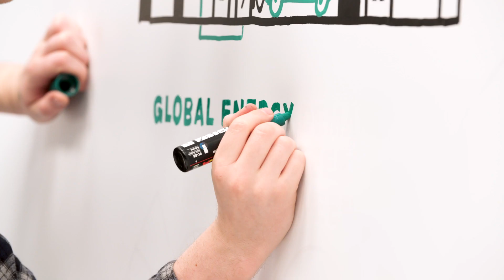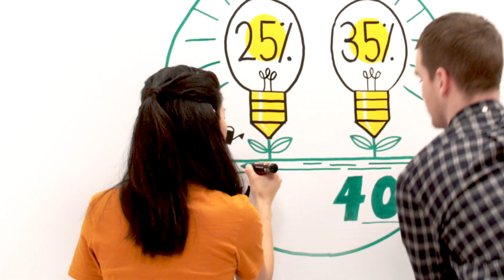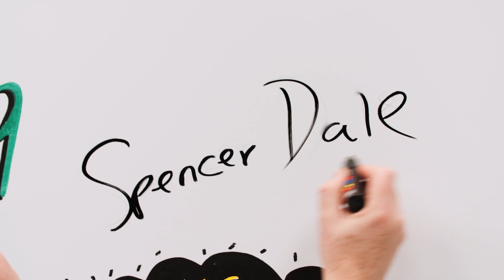Energy Illustrated Episode 1: The outlook for energy | bp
Join bp's chief economist, Spencer Dale, for insights into the energy outlook ahead.

Join our talented illustrators, Samang and Callum, as they explore key insights from the 2019 BP Energy Outlook. They'll breathe life into future energy issues through their artistic interpretation. Learn about the increases in energy consumption, how much energy we will need in the future, and more.

Would you only like to see a specific part of this video about bp’s outlook for energy? Click here for timestamps:

00:00 Introduction
00:32 What is the energy outlook?
01:40 Energy consumption and human development
02:19 How to find out more

In this playlist, you’ll find more videos about bp’s vision for the future of energy.